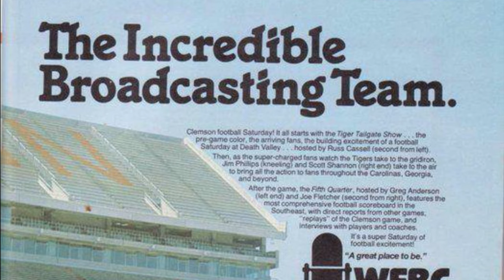October 8 Clemson Historic Picture Of The Day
Today’s photo is from a football program in the early 1980’s showing the game day broadcast team for Clemson football.

From left to right:  5th Quarter show host Greg Anderson, Tiger Tailgate Show host Russ Cassell, play by play broadcaster Jim Phillips, 5th Quarter Co-Host Joe Fletcher, and Tiger Tailgate Show Co-Host Scott Shannon.